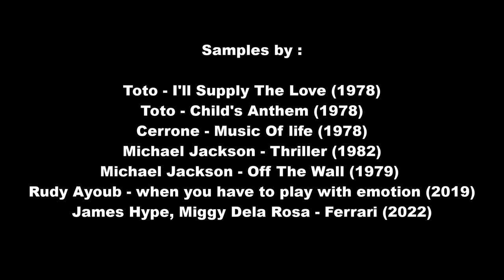Loïc Savidan - Emotion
Loïc Savidan - Emotion (2023)

Ce morceau contient des samples de :
 Toto - I'll Supply The Love (1978)
 Toto - Child's Anthem (1978)
 Cerrone - Music Of Life (1978)
 Michael Jackson - Thriller (1982)
 Michael Jackson - Off The Wall (1979)
 Rudy Ayoub - when you have to play with emotion (2019)
 James Hype, Miggy Dela Rosa - Ferrari (2022)

Ce morceau composé et mixé en deux jours en Bretagne est le fruit d'une écoute intensive de disco, funk et de french house ainsi que la lecture de l'histoire d'Ed Banger par Julia Pialat :)

Pochette générée par Wonderapp

Merci de votre écoute, à +
Loïk